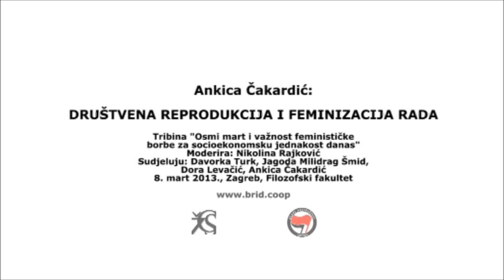Ankica Čakardić: Društvena reprodukcija i feminizacija rada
8. ožujka u 17 sati u Dvorani 4 na Filozofskom fakultetu u Zagrebu održala se tribina "Osmi mart i važnost feminističke borbe za socioekonomsku jednakost danas". Na tribini su govorile Jagoda Milidrag Šmid, Dora Levačić, Ankica Čakardić i Davorka Turk uz moderaciju Nikoline Rajković. Organizatori tribine su BRID (Baza za radničku inicijativu i demokratizaciju) i Centar za ženske studije.

Žene čine većinu ekonomski neaktivnog, kao i većinu nezaposlenog stanovništva. Usprkos većem radnom opterećenju u usporedbi s muškarcima, žene rade manje plaćene poslove, koncentrirane su na hijerarhijski nižim zaposlenjima, češće rade na neodređeno vrijeme i na part-time poslovima.

U kontekstu fleksibilizacije tržišta rada i fiskalne discipline žene su (kao i muškarci) prisiljene na nove oblike rada što podrazumijeva privremena i nesigurna zanimanja u kojima su njihova prava teško narušena. No, položaj žena dodatno je otežan činjenicom da one većinski snose troškove društvene reprodukcije, što uslijed procesa demontiranja socijalne države i njezinih usluga dovodi žene u poziciju otvorenu spram višestruke eksploatacije.

Raspravom o navedenim pitanjima želimo Osmom martu vratiti njegov značaj praznika solidarne borbe za radnička prava, kao i upozoriti na transformaciju njegovog značaja kao indikativnu za "mjesto" dodijeljeno feminizmu u aktualnom društvenom sistemu.

Cilj ove tribine je analiza postojećeg stanja te, nadamo se, početak suradnje raznih društvenih aktera(sindikata, studenata, organizacija civilnog društva itd.) u cilju stvaranja društvene promjene koja bi neizostavno uključila razotkrivanje i dokidanje društvene eksploatacije žena. U sklopu tribine ćemo predstaviti novi broj antifašističkog časopisa Nepokoreni grad posvećenog ženskim borbama. (pdf preuzmite online na

Iz lijevo-feminističkog konteksta politike štednje znače nekoliko stvari: rušenje materijalnih prava koja su žene stekle izlaskom na tržište rada, krizu društvene reprodukcije, krizu reprodukcije klasa, financijsko opterećenje kućanstava, promjenu intimne razine odnosa između (bračnih) partnera i osnaživanje postojećih proizvodnih odnosa. Sve razine utječu na promjenu postojećeg tradicionalnog okvira obitelji, a uloga se žena pomalo vraća na onu u predindustrijskoj fazi kapitalizma. To je problem i esencijalne i egzistencijalne naravi. Kada su žene postale dijelom tržišta rada, taj je pomak automatski transformirao suštinu „ženskog" života, dotadašnju strukturiranost svakodnevlja obitelji i ulogu žena u društvenoj reprodukciji. Budući da su žene mahom zaposlene u javnom sektoru, deindustrijalizacija, deregulacija, privatizacija, rezovi se direktno tiču njihovih moderno-stečenih modusa života u kojima su izborile konkretna materijalna prava. Egzistencijalno govoreći, kriza je uvjetovala snažan udar na život žena radi ponovnog reduciranja ženskog rada na neprogresivni koji obavljaju u domaćinstvu/obitelji. S jednu stranu, „feminizacija rada" u javnim i uslužnim djelatnostima govori o spolnoj podjeli rada, ali s drugu stranu taj analitički fokus upućuje na klasnu predisponiranost rada i feminizaciju siromaštva -- poslovi koje žene obavljaju u pravilu su jeftiniji.